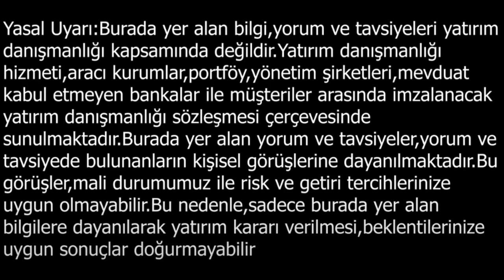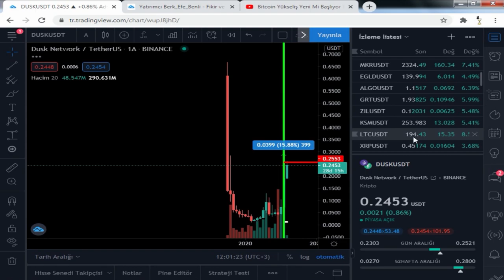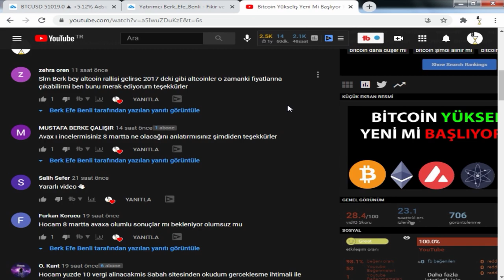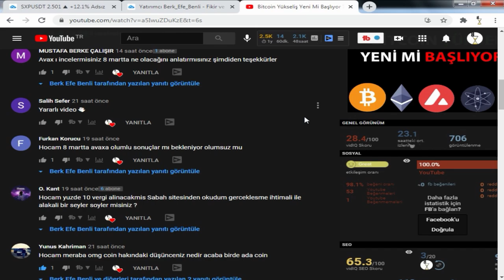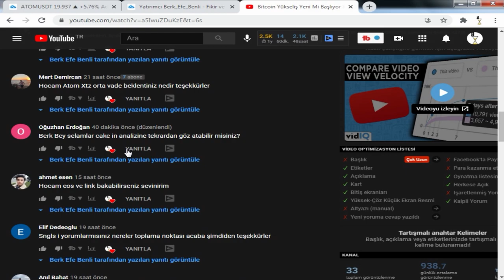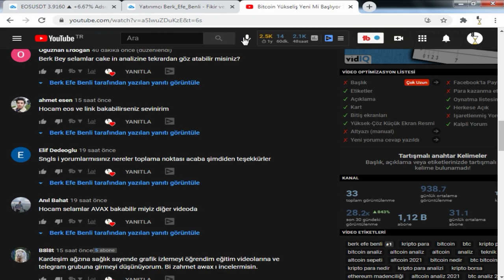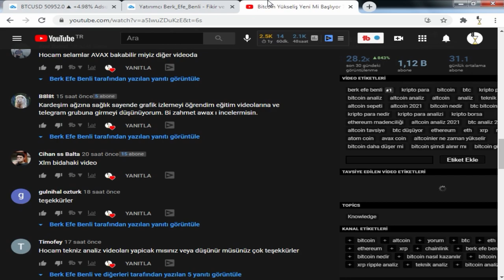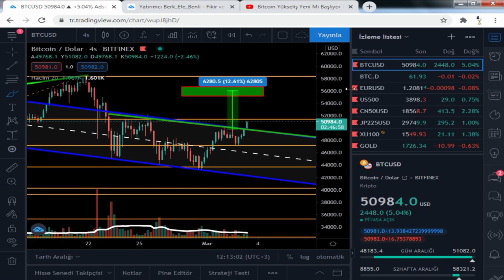Dönüş Geldi Mi Ölü Kedi Sıçraması Mı ??? - (Bitcoin ve Altcoin Teknik Analiz)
Bu videomuzda bitcoin 'i , ethereum 'u , avax coin 'i , link coin 'i , eos coin 'i  inceledik . İyi Seyirler